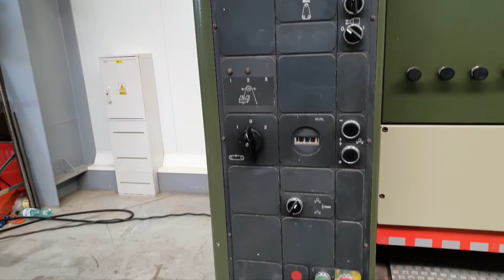SZLIFIERKA SZERKOTAŚMOWA SCM SANDYA CLK Vacun || EMImaszyny